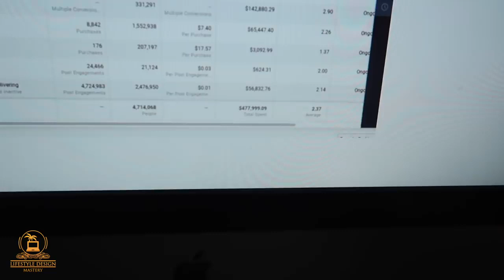MASTER THIS HIGH INCOME SKILL TO GET RICH ONLINE